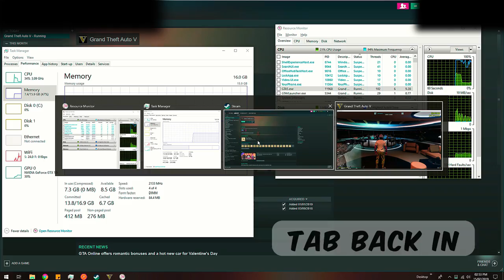GTA 5 SOLO Online Public Lobby for PC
Thought I would make a quick user guide on how to make your own solo online public lobby for GTA 5. Best way to avoid grievers and make money safely!!!

AdventuresTasmania

I really enjoy making videos.

Australian Tasmanian

Quad adventures, camping and natural exploration.

A passion for the natural.

An acquired taste and an eye for the unusual.

My videos range from humor to adventures, camping, quad biking, exploring, hiking, aquatic activities and etc. I have a vision for abnormal and variety in the videos
I upload.

If you have read this and think hmm you should do something like this. Please by all means drop in a comment and express your thoughts to me and I will have a crack.